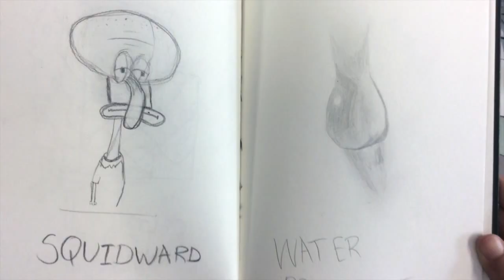Queen Elizabeth's boys School year 7 personal sketchbook work, people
Year 7 personal sketchbooks, people, Queen Elizabeth's Boys School